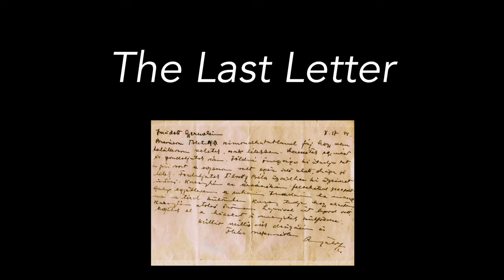The Last Letter performed by Emily White and Tessa White by Michael Csányi-Wills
The Last Letter @emilywhitesackbutandtrombo8773

Recorded in Stapleford Granary 2021 by Tessa White - piano, Emily White trombone.  Michael Csányi-Wills  - Composer

Thanks to the ACE Foundation and the Robin Schiele Fund.
This video is dedicated to the memory of Irène  Csányi, and to her courage.